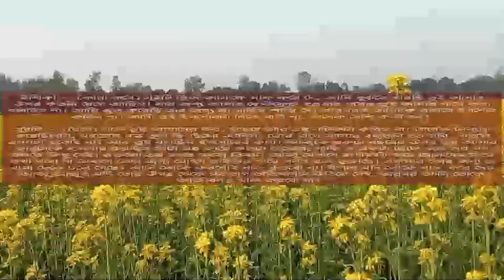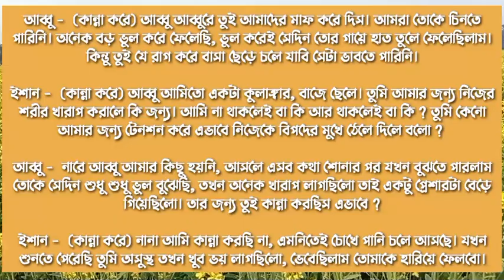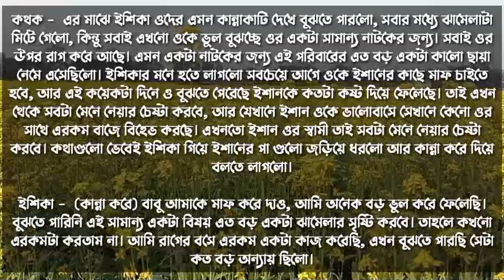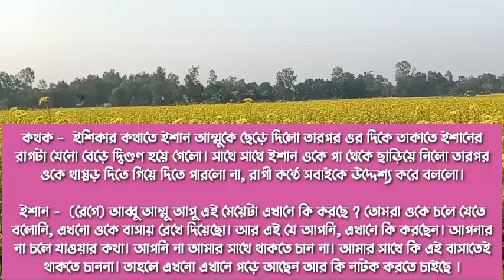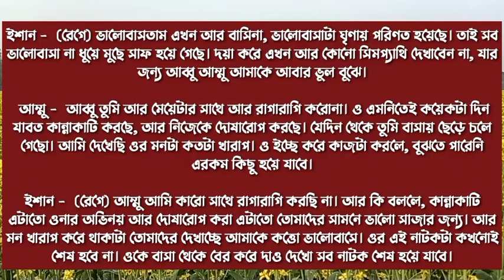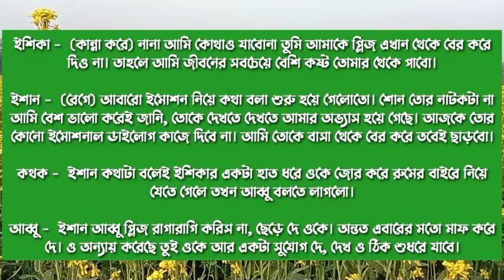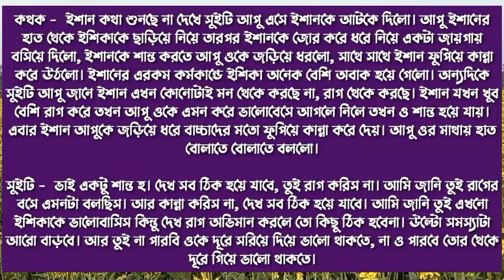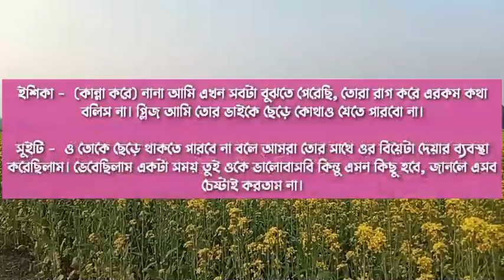আপুর সিনিয়র রাগি বান্ধবী যখন বউ || A Romantic Love Story || পর্ব ০৫ ||Ft:-Akash-priya+১০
♦ Special Thanks :

Script writer: Ishan Ahmad Anik

 Script edit:(sweety)

Voice artists:-Akash * Priya * mahabub  * Roni * Sampa * mahin * noman * Mehedi * Sweety * nayon * raj * mintu * sominur * prince * Anika + 7